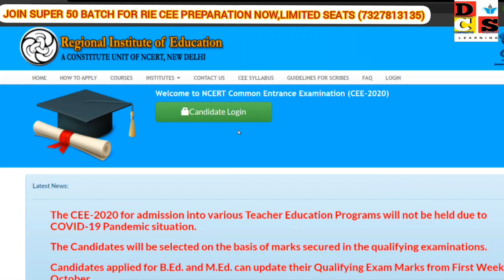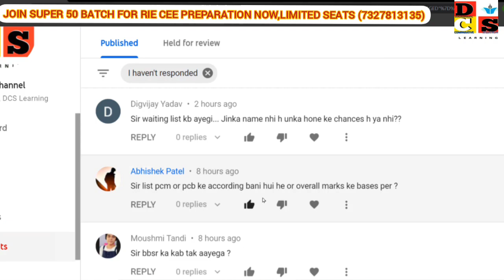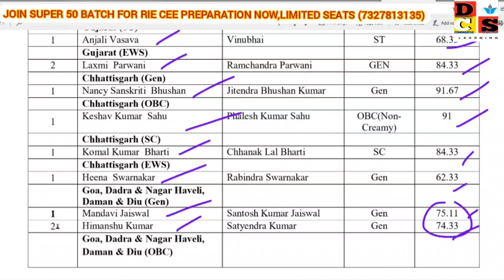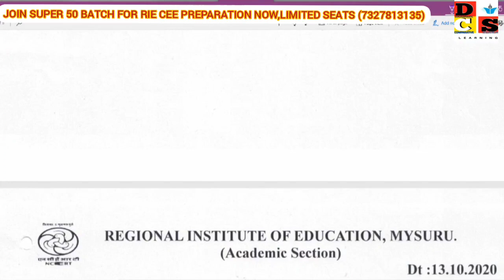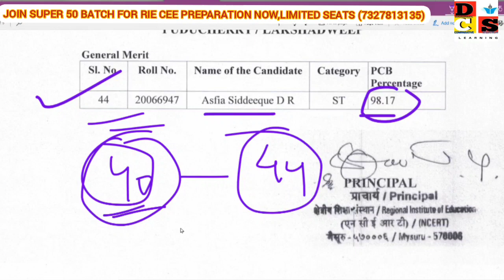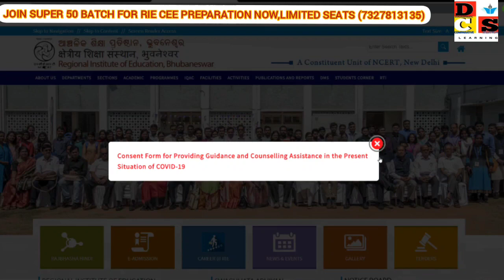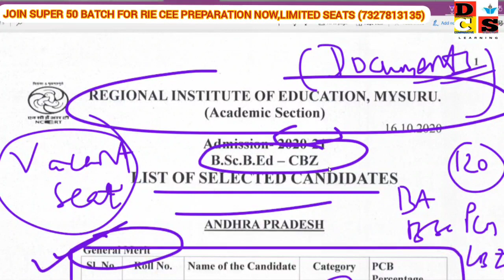RIE CEE 2020|| RESULTS OUT|| HOW WAITING LIST IS PREPARED|कैसे और कब बनेगी 2nd list||watch fully..